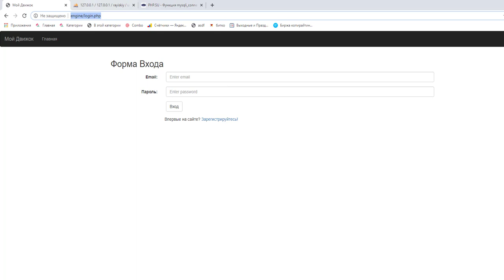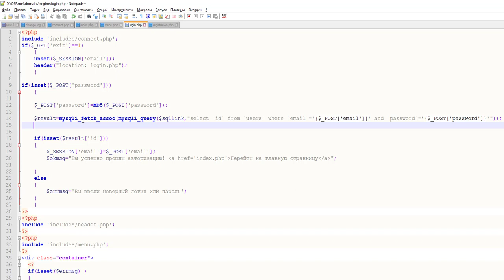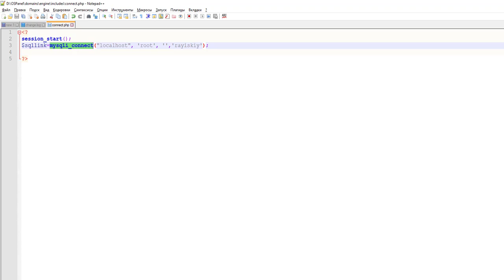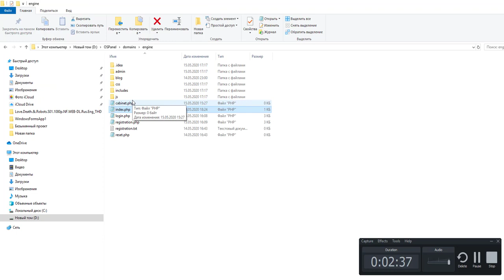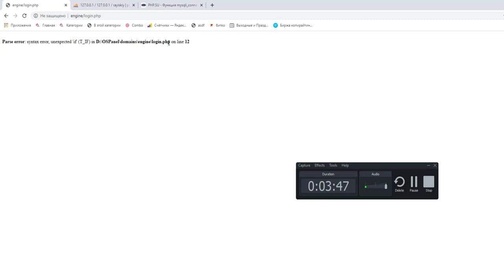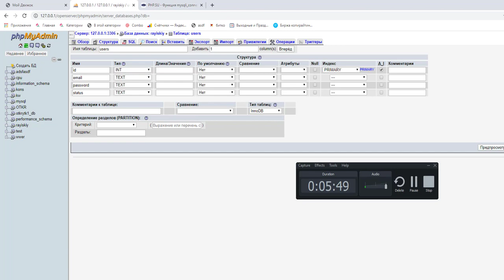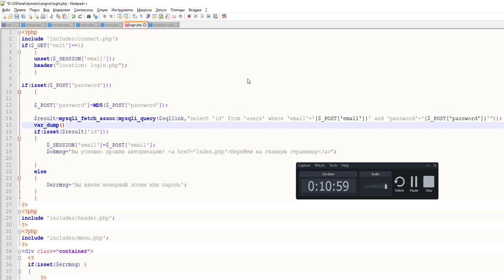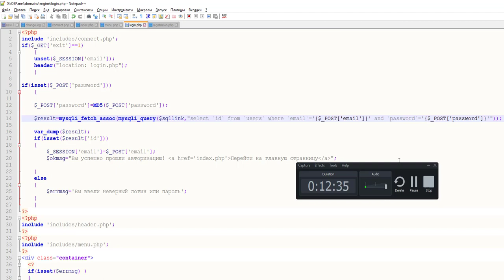Как переделать MySQL на mysqli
В этом видео разберем как переделать код который не работает в php7 по причине устаревших функций MySQL